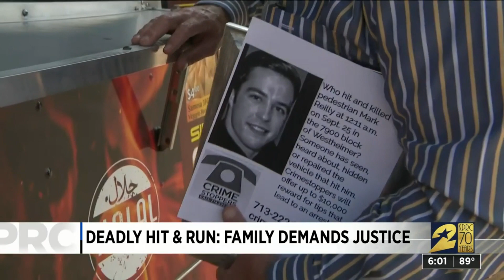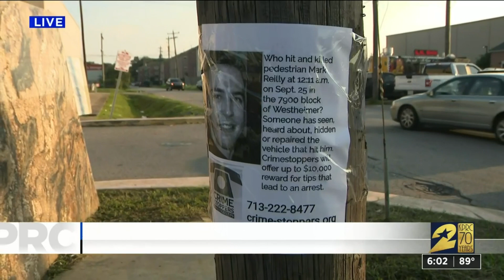Deadly Hit and Run: Family Demands Justice